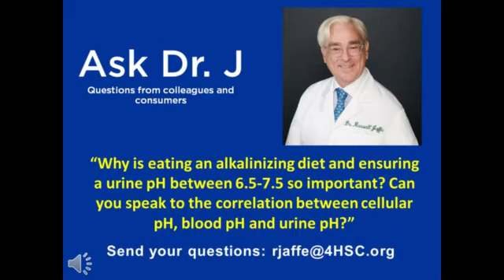The Relation Between Cellular, Blood and Urine pH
On this weeks "Ask Dr. J" Dr. Russell Jaffe talks about why eating an alkaline diet is important and what the relation between cellular, blood and urine pH is. Tune in to hear what Dr. J has to say!